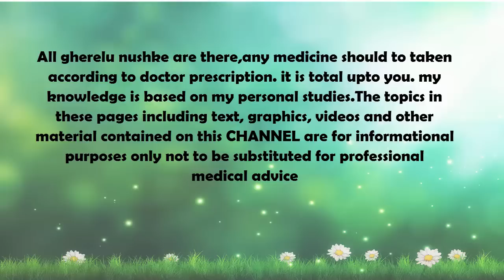मुँह के छालो से राहत दिलाएंगे ये चमत्कारी पांच उपाय-Muh ke chhale theek karne ka upaay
मुँह के छालो से राहत दिलाएंगे ये चमत्कारी पांच उपाय-Muh ke chhale theek karne ka upaay,Gharelu Nuskhe for Blisters/Ulcers in Mouth:-
इस विडियो में बताया गया है की किस तरह आप घर पर उपलब्ध चीजो से मुह के चलो का इलाज कर सकते है।
मुंह के छाले | mooh ke chale | desi nuskhe

All gherelu nushke are there,any medicine should to taken according to doctor prescription. it is total upto you. my knowledge is based on my personal studies.The topics in these pages including text, graphics, videos and other material contained on this CHANNEL are for informational purposes only not to be substituted for professional medical advice.

Ayurvadic, upchar, nuskhe, ilaj, home treatment, skin,mackup,natural remedies, ayurgyan, helth tips,